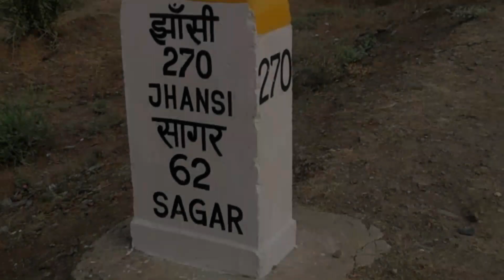Morning vlog : Siddhartha Tea stall dukaan ja k Aasiv k sath thodi si masti ki......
Morning vlog : Siddhartha Tea stall dukaan ja k Aasiv k thodi si masti ki.
siddhartha k ram
Siddhartha vlog
siddhu vlog
Siddhartha tea stall
mr. Siddhartha

siddhartha k ram

Siddhartha k ram